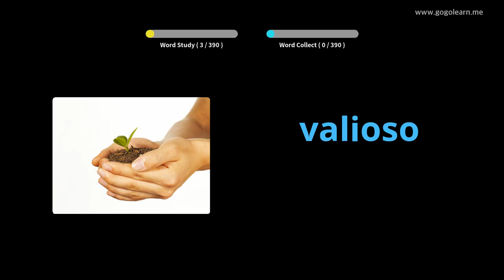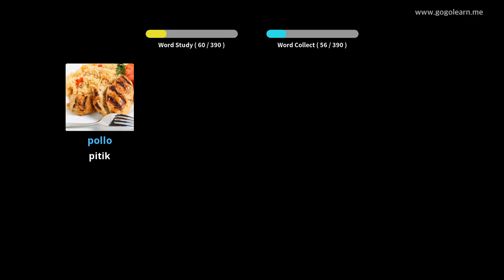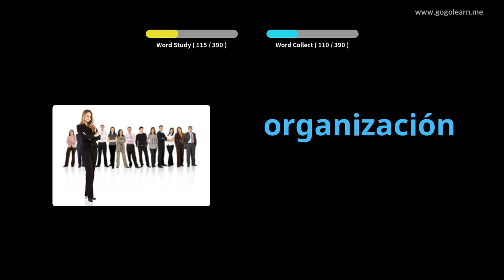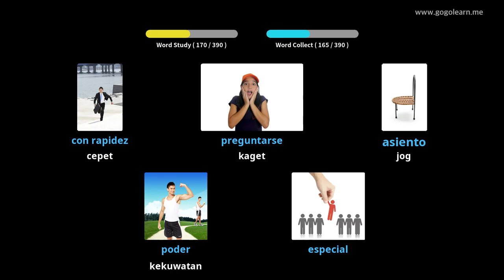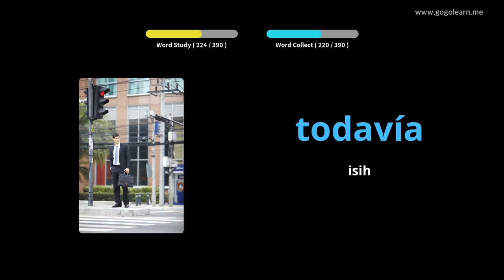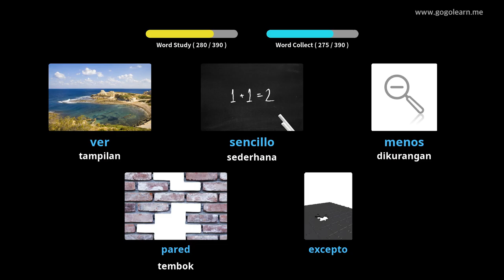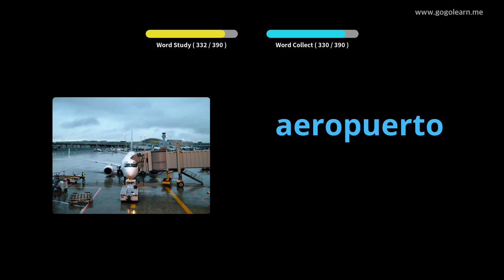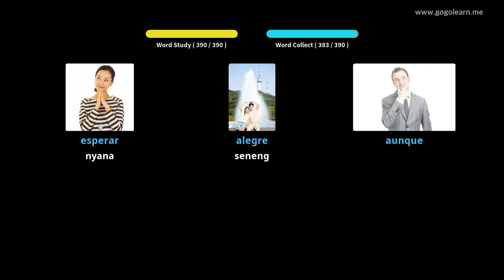Sekolah Menengah Vokal Spanyol 2 |Golearn